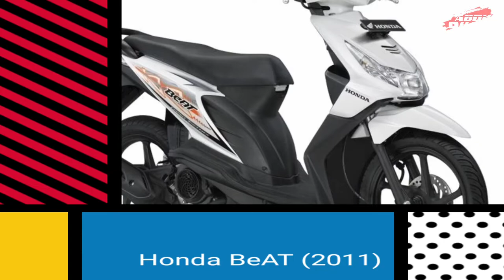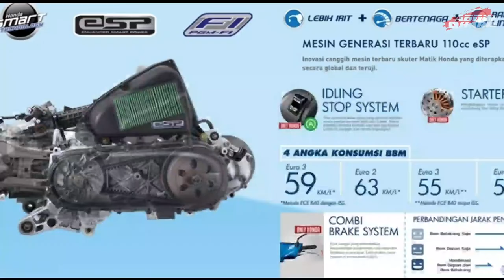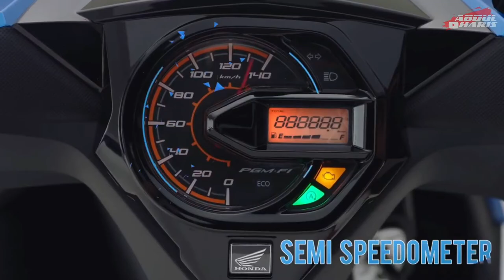SEJARAHA HONDA BeAT SEPANJANG MASA 🔥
Honda BeAT skutik paling laris di indonesia pertama kali mengaspal pada tahun 2008. Pabrikan secara rutin terus memberikan pembaruan baik dari segi model dan juga sektor mesin pabrikan terus berupaya menjawab kebutuan konsumen agar dapat menjaga tahta BeAT dipuncak klasmen penjualan sepeda motor di Indonesia.
Lalu seperti apa perubahan pada honda beat simak vidio berikut.

Foto: diambil dari berbagai sumber
Vidio: diambil dari iklan honda dan berbagai sumber.